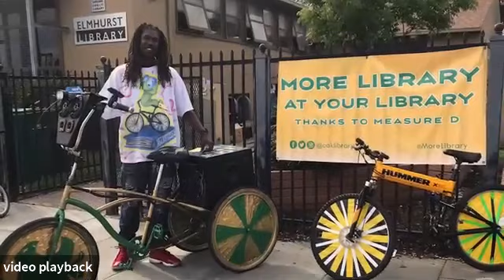Holding Space: Listen to the Kids: Youth- and Family-Centered Practices at Oakland Public Library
Oakland Public Library offers an array of programs and services for children and families that honor the input of all stakeholders, adjust to meet areas of greatest need, reflect evidence-based practices, and leverage partnerships to deepen connections within the community. Join Julius for a series of interviews with members of the extraordinary team that create and implement these programs, followed by a conversation with and performances by Oakland Youth Poet Laureate finalists! to learn more.